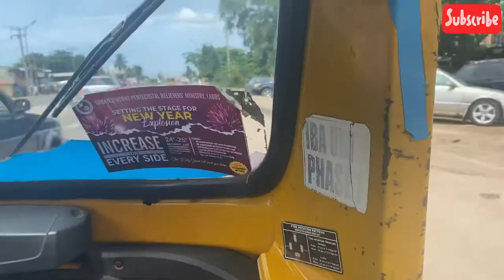Follow me through Iyana Iba - A struggle🥲 | Best wedding Entrance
Hey Loves😍 welcome back to my channel 💃🏻 This vlog is a quick one on what the new Iyana Iba looks like now, and the struggles to go through it🥲This video also covers a typical Nigerian wedding reception I attended. Sit back and enjoy.